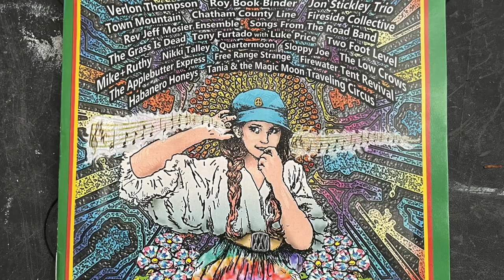Suwannee Spring Reunion - 2022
Spirit of Suwannee Music Festival